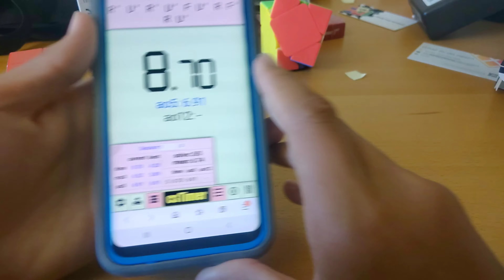Delivering boba (ft. Casey)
I got Casey boba... Not Ashton